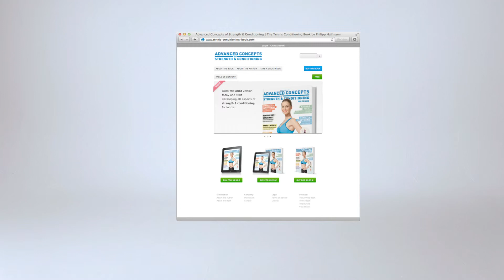Lateral Lunge | Tennis Conditioning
The Lateral Lunge is a compound exercise, which focuses on improving the synergy of the neuromuscular system, strengthening the hip abductors, hip extensor & knee extensor musculature, improving body control & coordination and flexibility and adductor dynamic range as well as improving skill & balance foundation for complex movements.

CREDITS